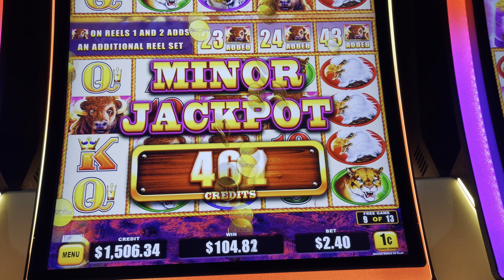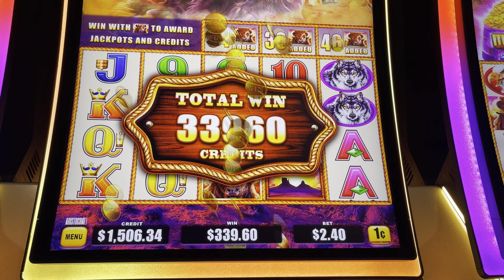Triple Pop Buffalo Jackpots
Finally got a triple pop and a decent win! Hard to get on this